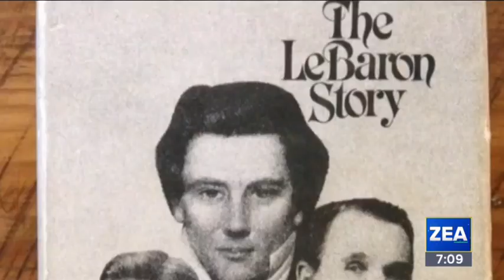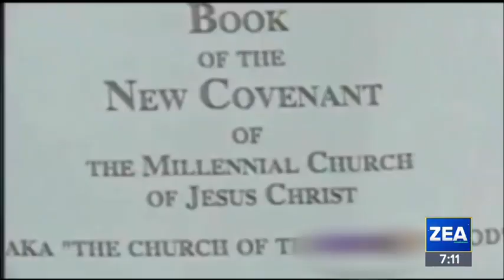¿Quiénes son la familia LeBarón? | Noticias con Francisco Zea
La familia LeBarón sufrió una brutal agresión donde murieron al menos 9 personas.